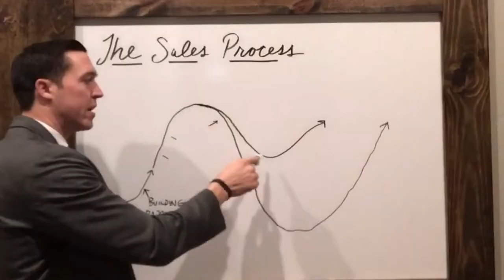5 PIECES OF FINANCIAL ADVICE THAT WILL HELP YOU SAVE MORE, EARN MORE, AND INVEST MORE